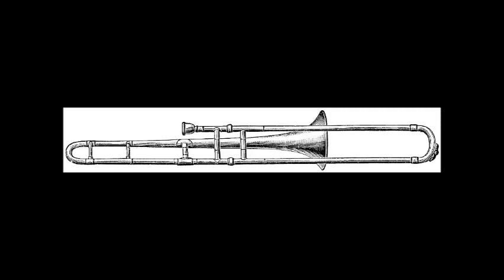tìm âm thanh piano